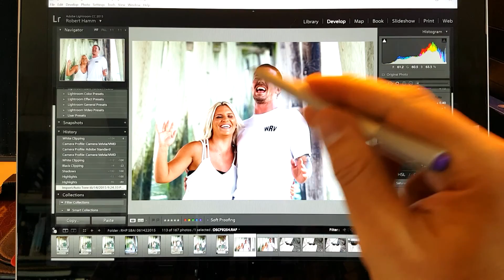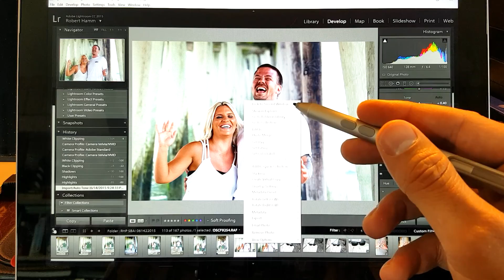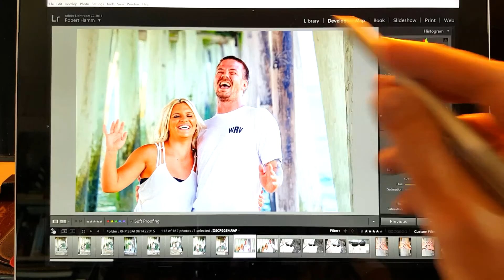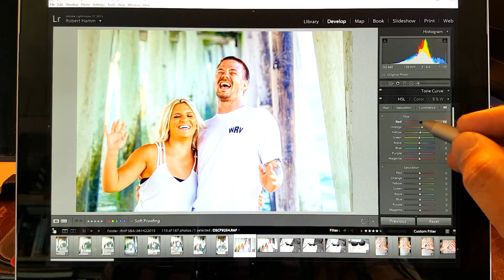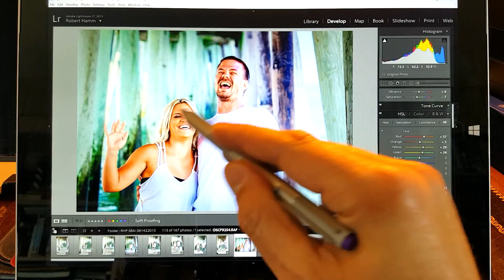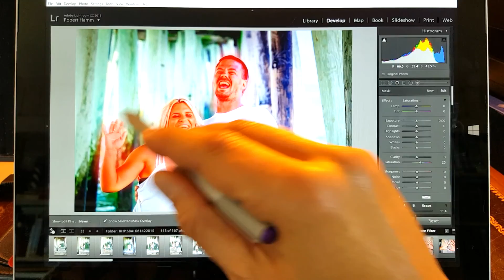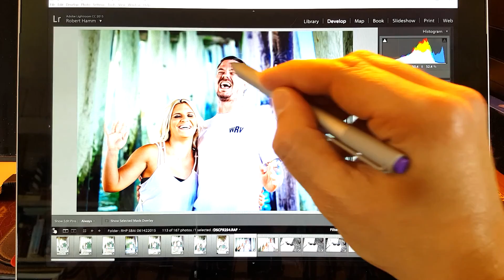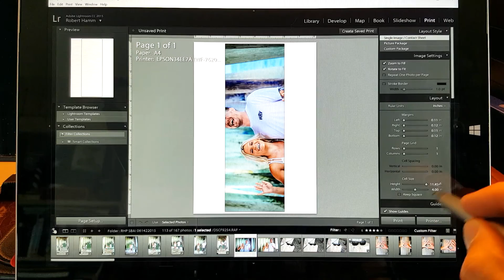Lightroom on Surface Pro 3: Editing Raw Images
In this video Robert Hamm goes over the process for editing raw photos in Lightroom on the Surface Pro 3. Learn tips and tricks as well as how to use the Hue, Saturation, and Luminescence module (which is often overlooked) as well as the Camera Process Version! Wow this is going to be great. Watch now.